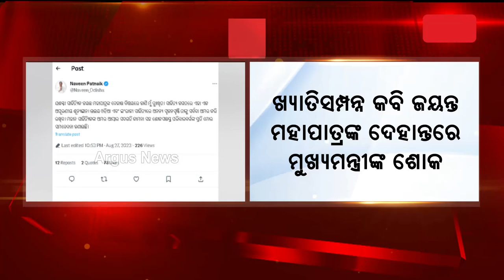Odisha CM And Union Minister Condoles Jayanta Mahapatra's Demise